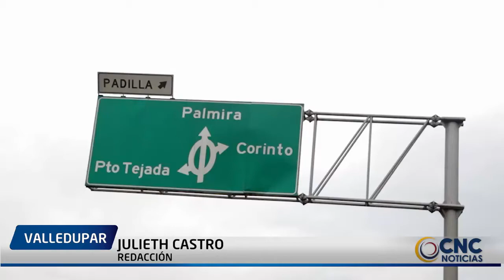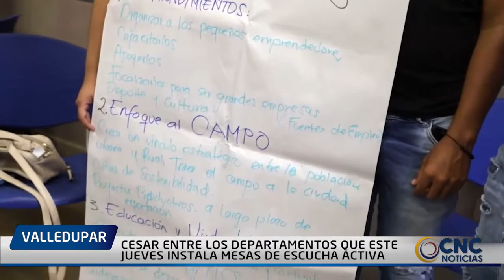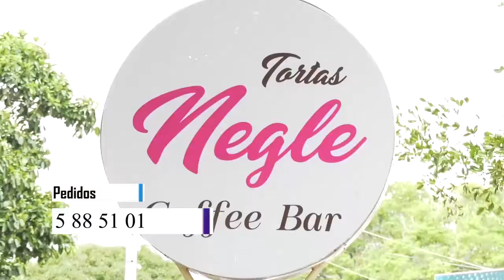CESAR ENTRE LOS DEPARTAMENTOS QUE ESTE JUEVES INSTALA MESAS DE ESCUCHA ACTIVA